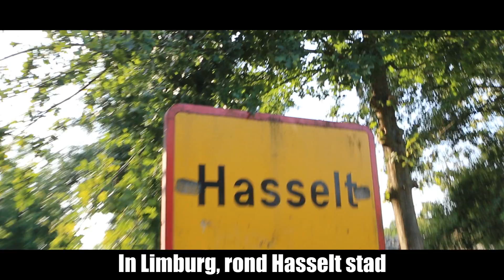Dakloos (Official Music Video)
Ik krijg maar geen appartement, daarom is er een liedje over mij gemaakt.

Naast nutteloze en totaal video's vind je op dit kanaal soms ook saaie video's waarin ik spelletjes speel. Af en toe doe ik iets leuks en vlog ik het. Maar dat is zeldzaam.